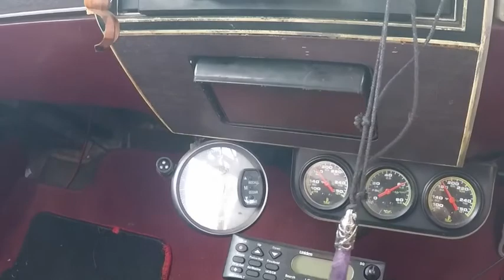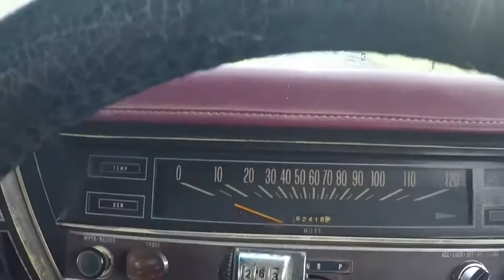Loven Woodgate beach........ Hippy Trev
arsshole pulls out in front of me then slows down to 15mph
bloody speedo cable broke on
the way home   ggggrrrrrr..lol